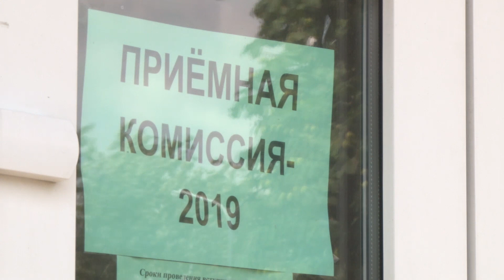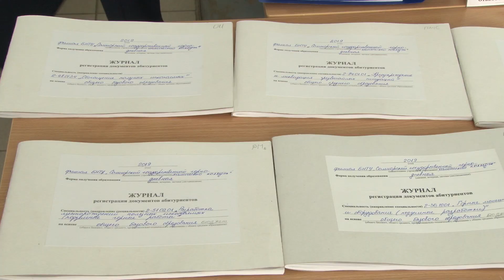Идет прием документов в горно-химический колледж